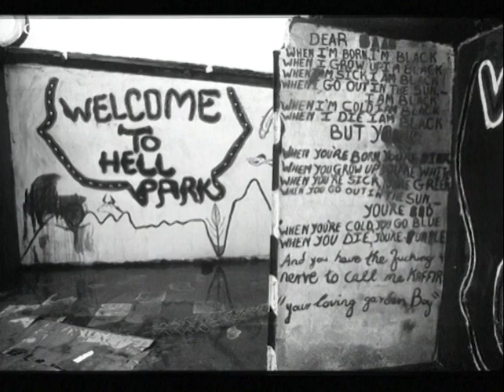Photographing the Violent End of Apartheid in South Africa (2003)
The Bang Bang Club (2003) - At the end of apartheid in South Africa, four photographers captured some of the most compelling pictures of the transition to democracy.

Unlike other photographers, members of the ‘Bang Bang Club’ ventured into black townships to witness scenes of bloody battles. Spurred on by adrenaline, they placed their lives in danger to capture the events that most whites were unaware of. As street fighting ensued the murder of Ken Oosterbroek is caught on camera. The photographers earned the respect and admiration of leading figures like Bill Clinton but faced bitterness from less courageous peers. The emotional and psychological impacts of conflict journalism led Pulitzer Prize winner Kevin Carter to commit suicide and left the others with severe post-traumatic stress.